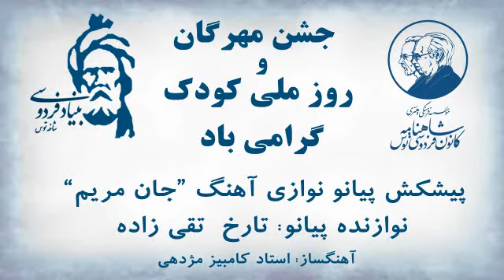جشن مهرگان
♦️جشن_مهرگان و روز_ملی_كودك گرامي باد.

🔷نوازنده پیانو:
تارخ_تقي‌زاده، ۱۴ ساله | از مشهد